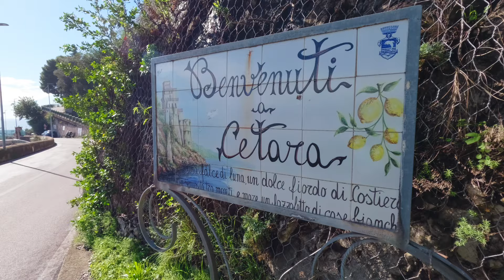Cetara Italy: Most Overlooked Amalfi Coast Town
Is it possible that there could be a town on Italy's Amalfi Coast that is undiscovered? If so, that town is Cetara. With just over 2000 residents, Cetara maintains its feel as a small fishing village, even while other nearby towns are overwhelmed by tourists. Join me for this unique look at the town, from the gorgeous coast, to its narrow streets, lined with local merchants. Choosing to visit Cetara will be one of your best decisions, when visiting this part of Italy.

This piece is presented with minimal narration. Sit back and enjoy the beauty of this picturesque village.

Having retired in 2023, I now travel full-time, seeing places all around the world. My idea for YouTube is to make the videos more about the places and people along the way, than about me. I hope that the experience for you is both entertaining and educational. Perhaps you will come away from my channel with ideas about places you would like to visit or be inspired to forge your own way.

I travel slowly, spending four or five weeks in each destination. Hopefully, that will allow me to go beyond the surface to find the essence of each location. By the end of 2024, I will have visited 14 countries and five of the seven continents. Come along for the journey!